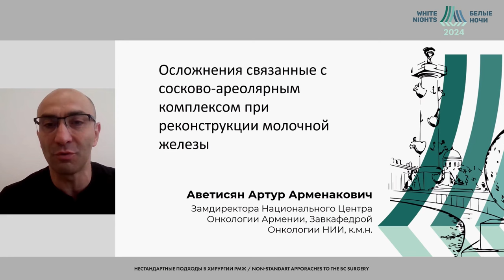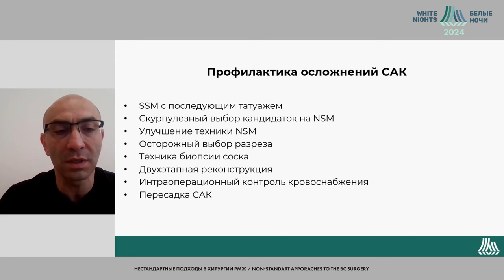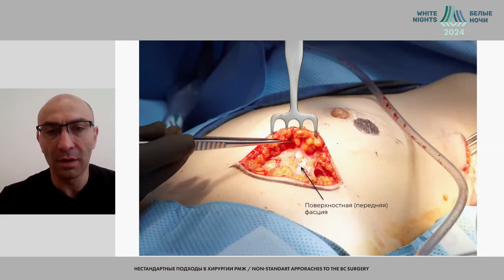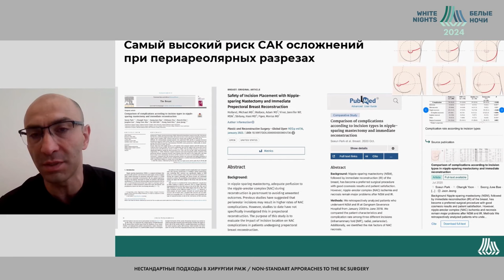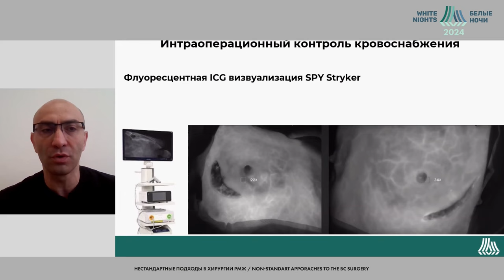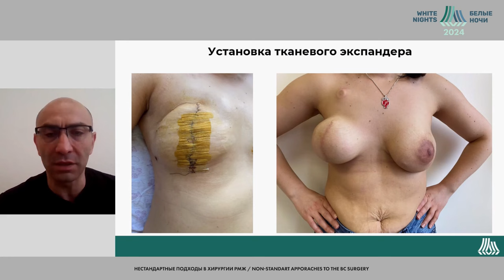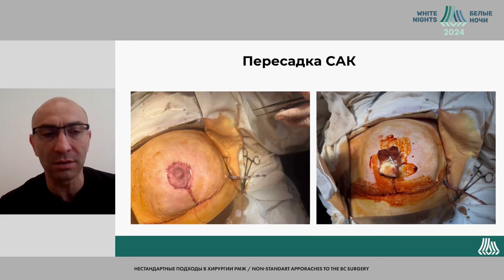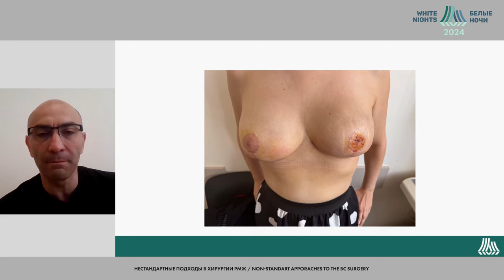Осложнения, связанные с сосково-ареолярном комплексом при реконструкции молочной железы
Аветисян Артур
Национальный центр онкологии им. В.А.Фанарджяна